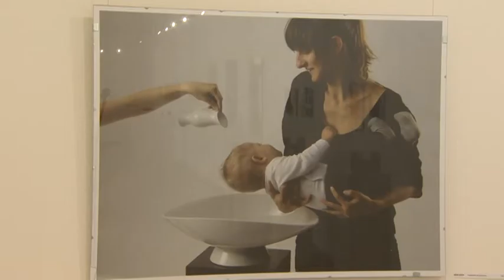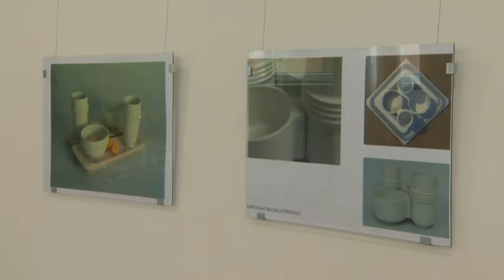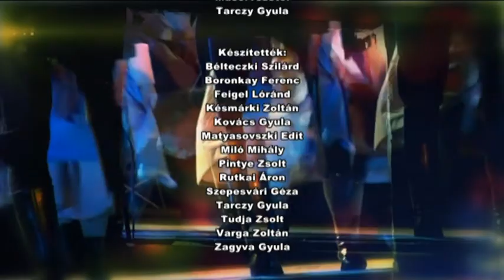Szieszta Plusz 2017. október 6-án